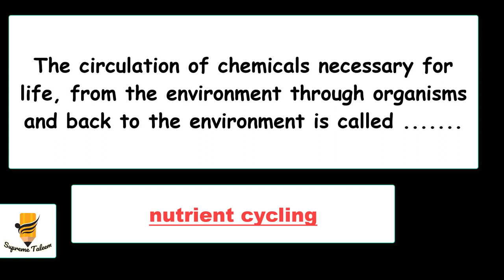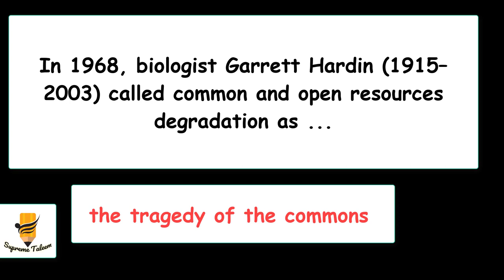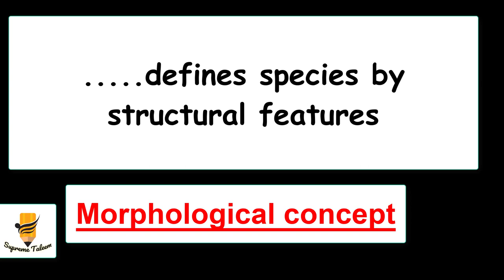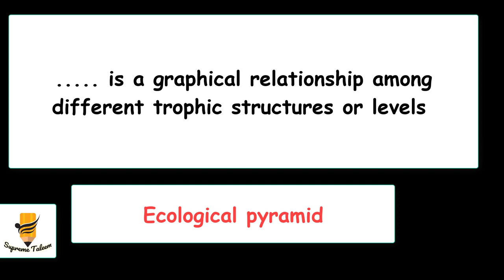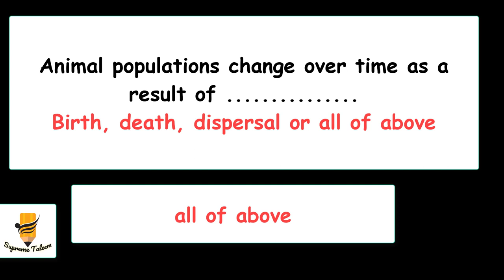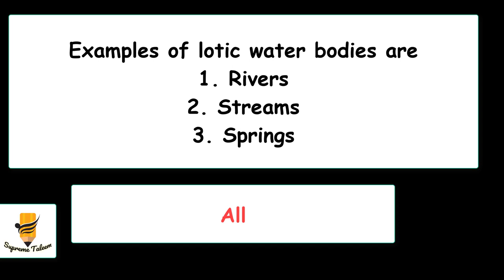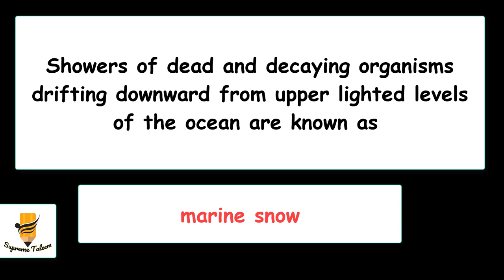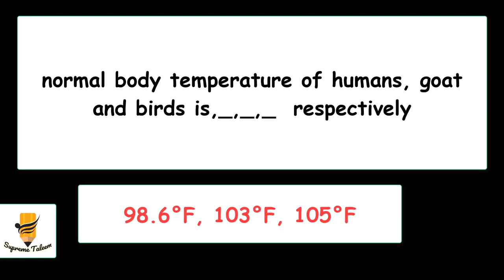Zoo507 grand quiz mcqs in 10 minutes | Principles of Ecology | Topic 1 to 89 MCQS